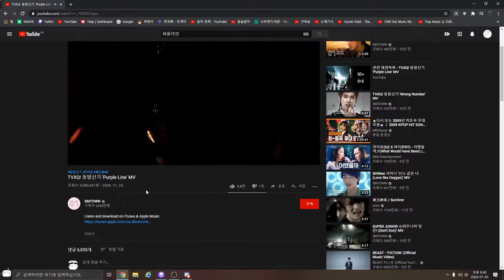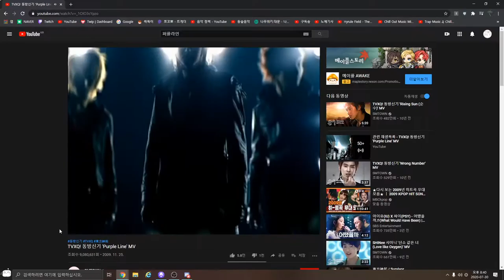'팀캣캣'과 마리오 카트 - 2화